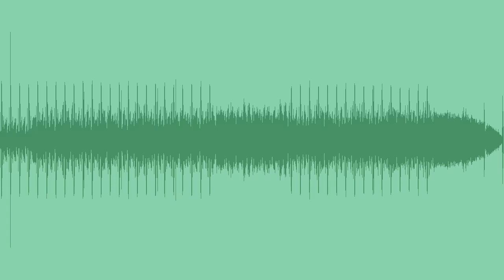Night City Royalty Free Music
Chilled abstract R&B / Hip-Hop track with a thoughtful and pensive city vibe, perfect for time lapse videos, film underscores and meaningful media.